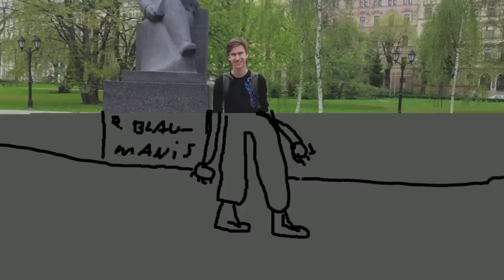Kas ir Rūdolfs Blaumanis?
Kas īsti ir Rūdolfs Blaumanis? Mēs devāmies gan skolā, gan pa ielām, lai noskaidrot, kāds ir Rūdolfs Blaumanis cilvēku prātos palicis. Atbildes bija no "Ziemeļbiedris" līdz pat "Gejs", kas liek šai mūsdienu jaunatnei tā domāt? Vai tiešām vecie latviešu rakstnieki ir atstājuši tik sliktus iespaidus uz mūsdienu jaunatni?